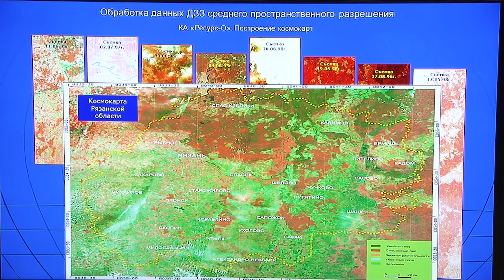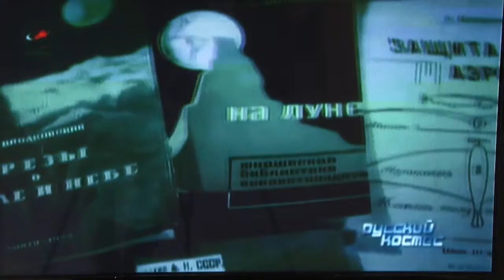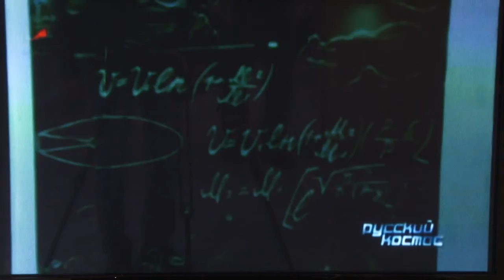Космос с нами